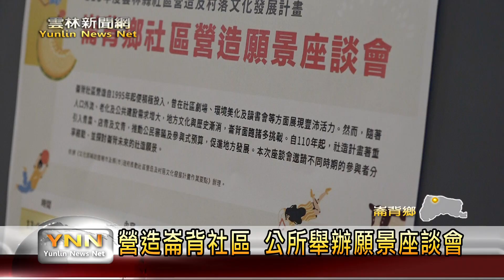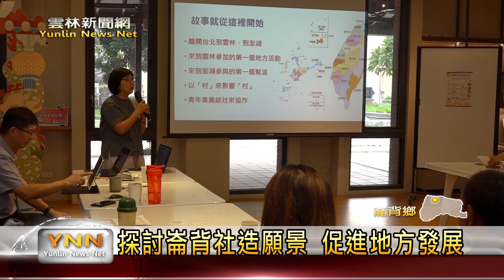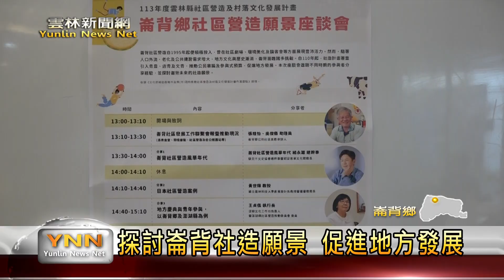營造崙背社區 公所舉辦願景座談會 雲林新聞網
自1995年開始，崙背鄉便積極投入社區營造，曾在社區劇團、環境美化等方面展現豐沛活力。但隨著人口外流、老化，地方面臨著文化與歷史逐漸消失危機，為此崙背鄉公所於日前舉辦社區營造願景座談會，希望藉由各領域專家一起探討如何打造出更加美好的崙背鄉。